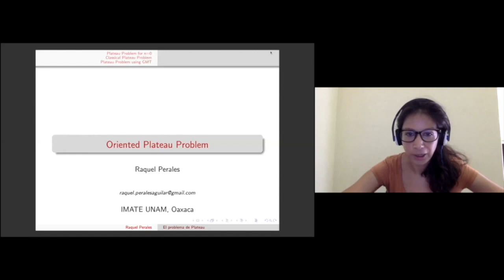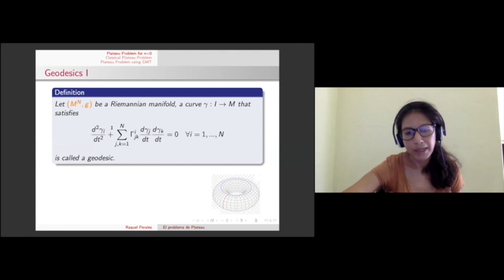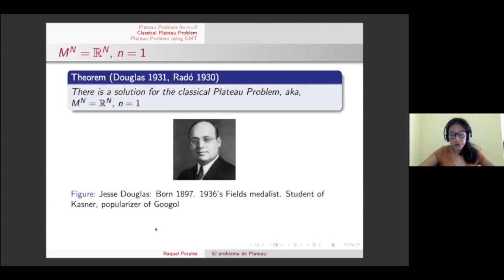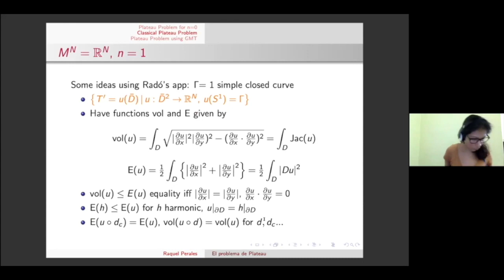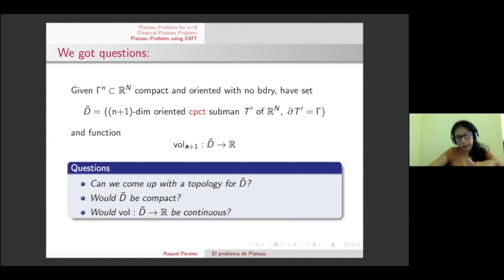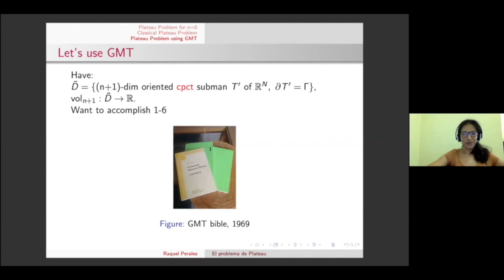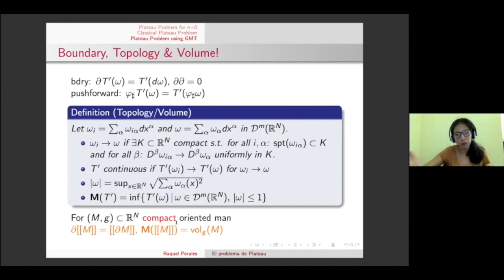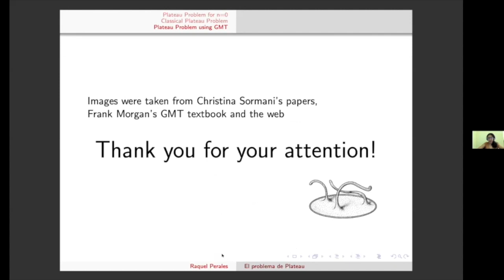Problema de Plateau con orientación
Platica de Raquel Perales (IMUNAM Oaxaca)